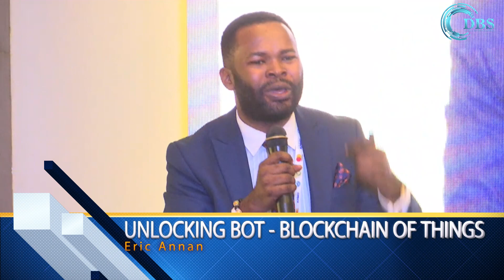DBS2019 - Eric Annan - Unlocking Blockchain Of Things. Digital Banking Summit 2019 Accra Ghana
Eric Annan - CEO KuBitX gives insights on Blockchain technology and its advantages also sheds light on Unlocking BoT (Blockchain of Things)